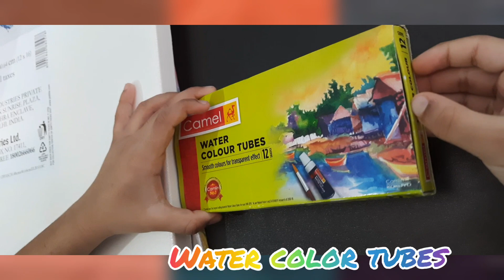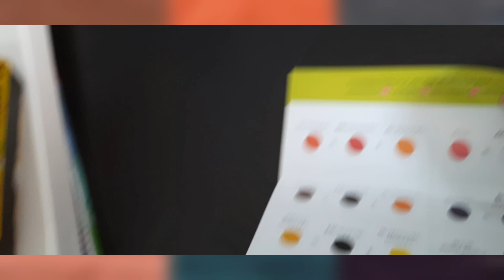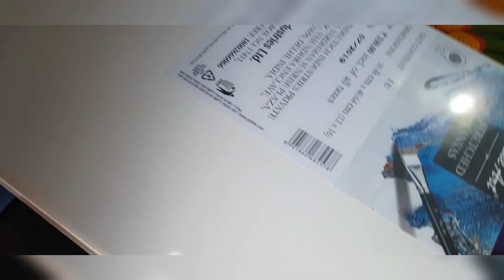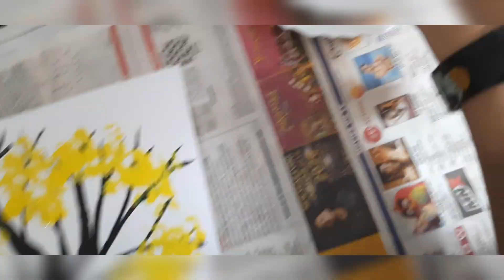You can Too👍/ Basic Painting Tools & Tricks for beginners/ Hisham's Creative World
Hello friends...
Welcome back🥰

Today we will see some Easy tricks and basic tools for painting . It will be helpful for beginners. Kids will love it.